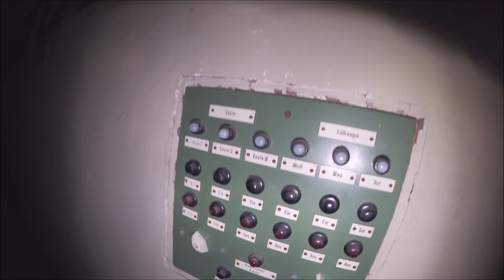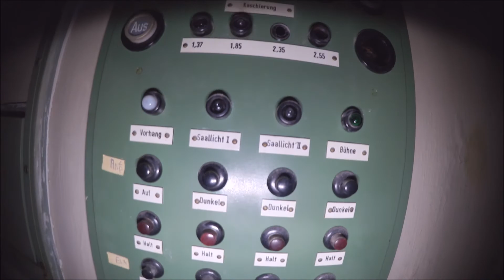LOSTPLACES // Das Sanatorium // AdventurePlaces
Du willst doch auch keine weiteren Videos verpassen?!

Bitte schreib doch mal deine Meinung in die Kommentare ?

Unsere Videos .

LOSTPLACES : Bunker mit 6000 m² : AdventurePlaces : M@rt!n´s Welt | Urbex & mehr :URBEX